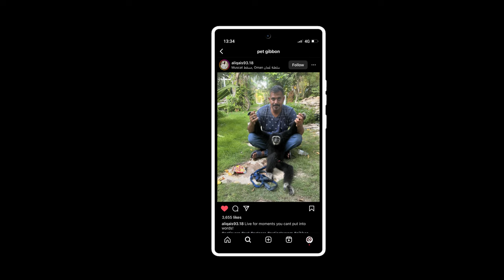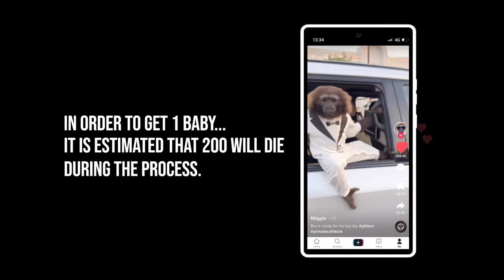Web of Exploitation: Gibbons and the Dark Side of Social Media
In this short film, we explore how social media has been fuelling the illegal pet trade of gibbons. Luckily, the Gibbon Conservation Society are working hard to rescue and rehabilitate these gibbons so that they can once again live in the wild, where they belong.

Thank you to Lenovo for supporting this film.